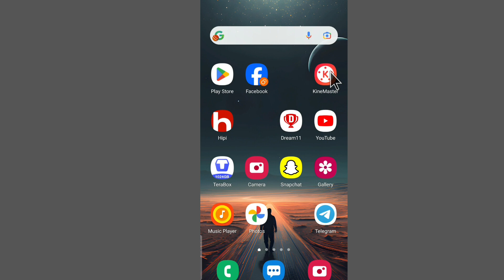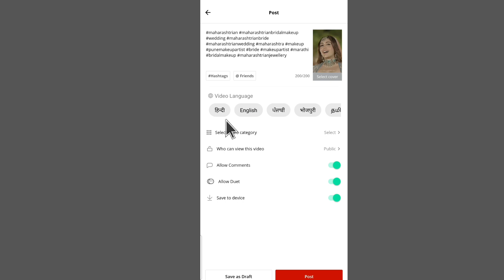Hipi App Par Video Upload Kaise Kare ~ How To Upload Video On Hipi Android App